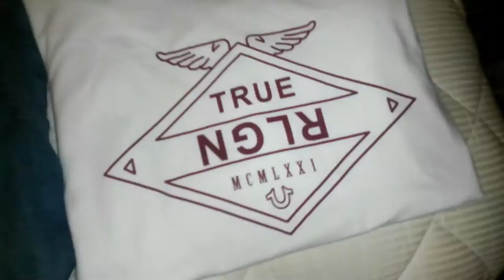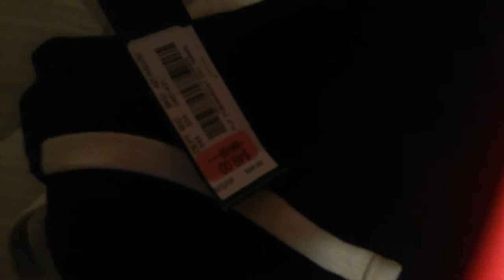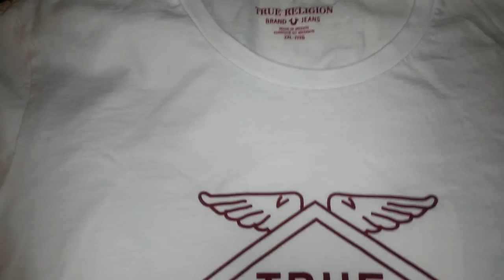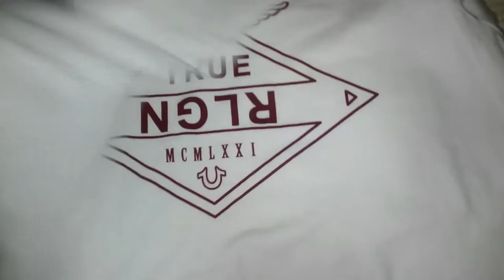Cutta's Closet Episode 5! Cartier Exclusive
A few truey and Polo pieces along with a pair of cartiers..
All my videos are recorded in 1080p, so watch them in HD!!!